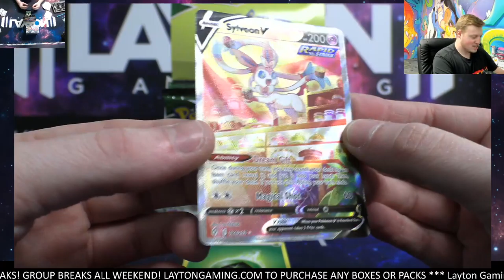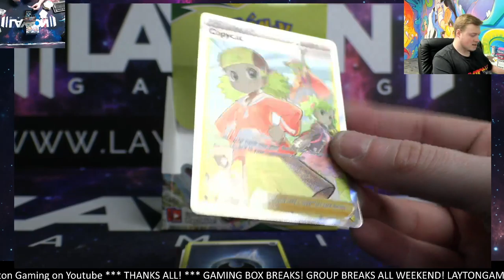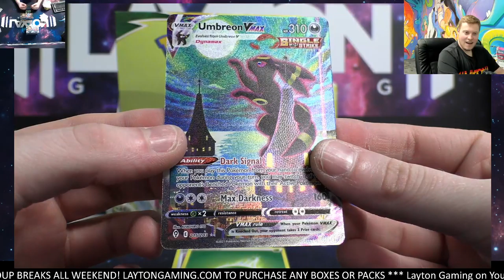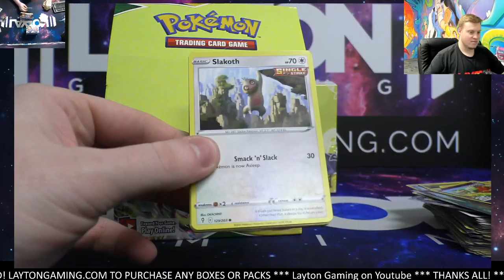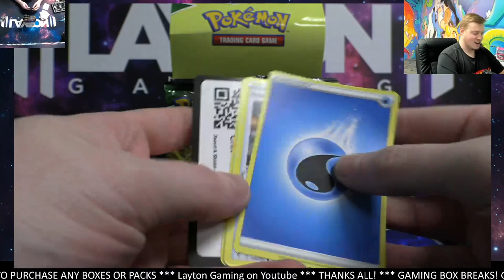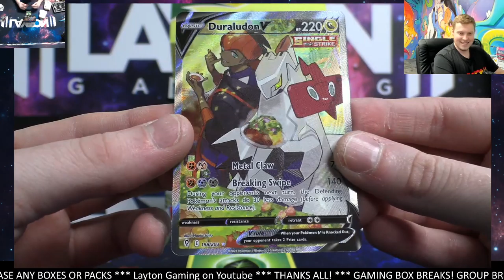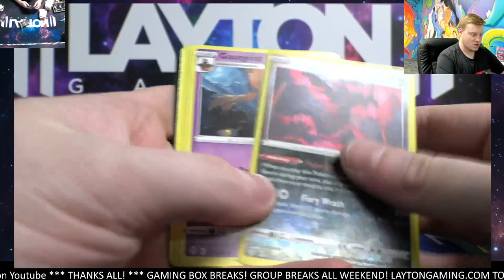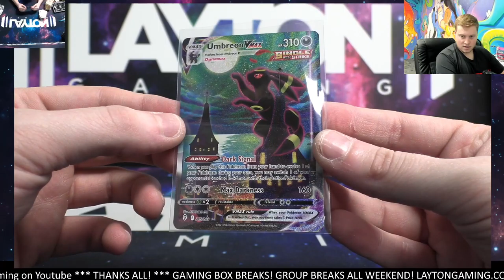Evolving Skies 2 Booster Box Break #31 Random Energy Style